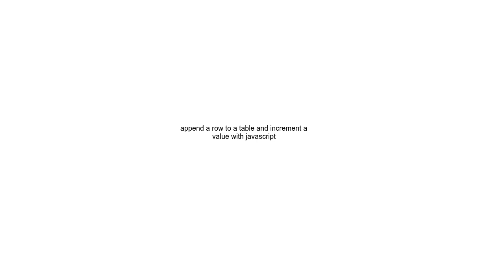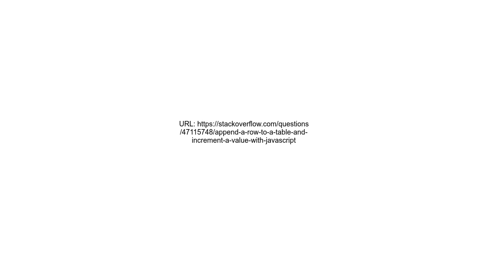append a row to a table and increment a value with javascript